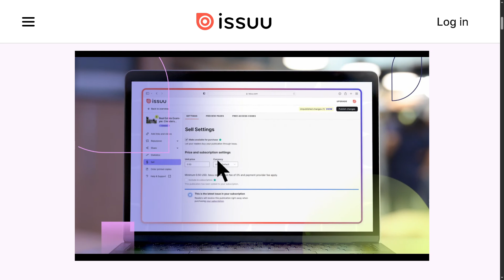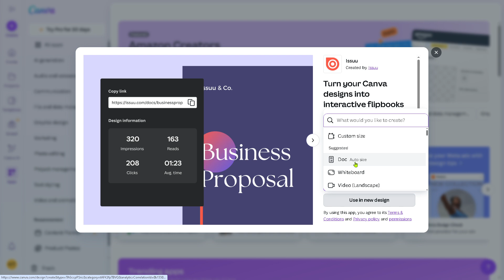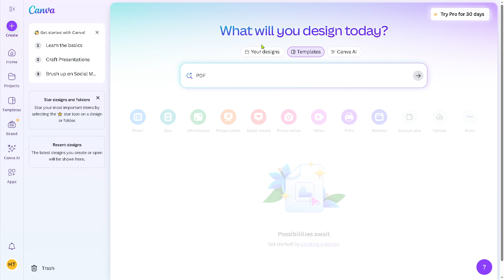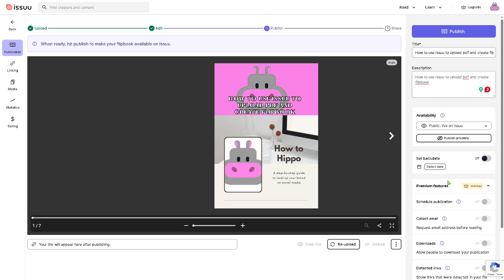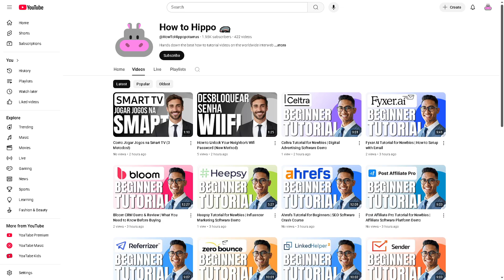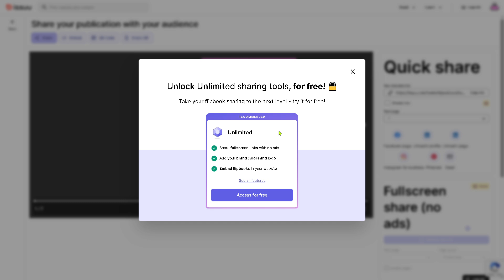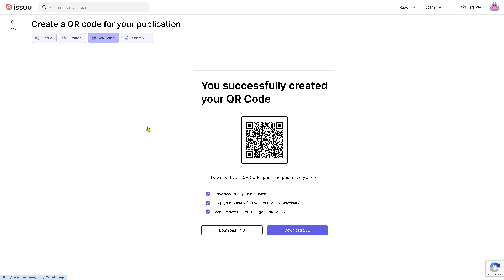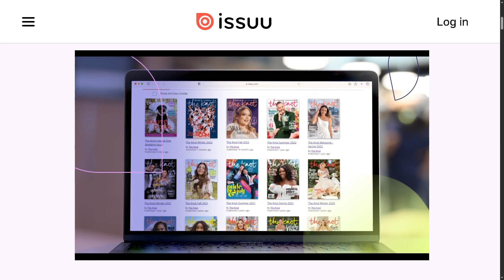Issuu Tutorial for Newbies | How to Create Interactive Flipbooks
In this beginner tutorial and training video, we show you how to install and use Issuu CRM software.  We show you how to create an account and get started, how to use all of the core features in this demo, and give quick review of the software.